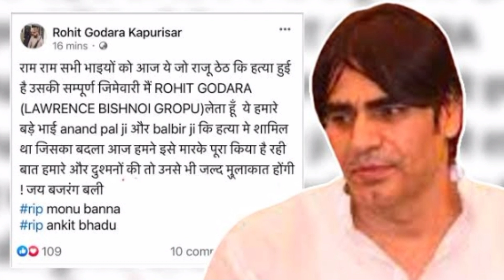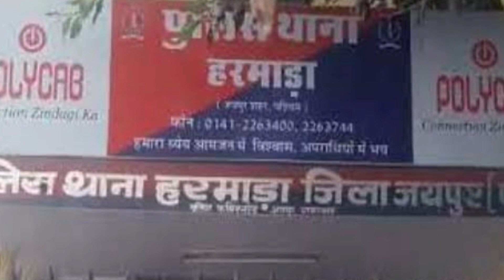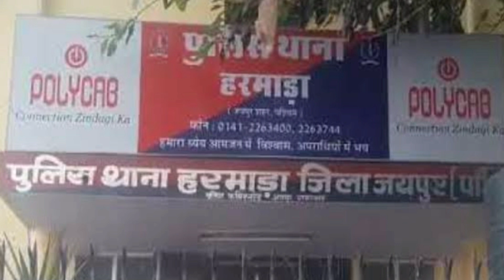Gangaster Rohit Godara ने जयपुर में मांगी रंगदारी ।। कहा छिपा है रोहित गोदारा 2022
1) Gangaster Rohit Godara ने जयपुर में मांगी रंगदारी 2022
2) कहा छिपा है रोहित गोदारा
3) Gangster Rohit Godara
4) Raju theth gangster
5) Rohit Godara vs Raju theth
6) Rohit Godara Rangdari in jaipur
7) Rohit Godara Gangaster Farar 2022